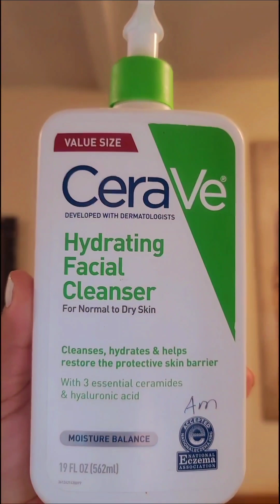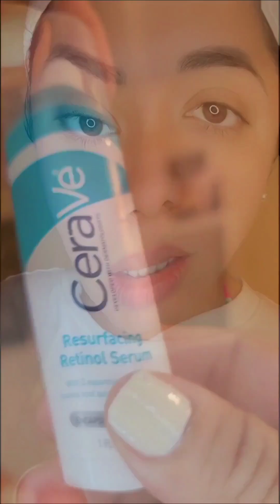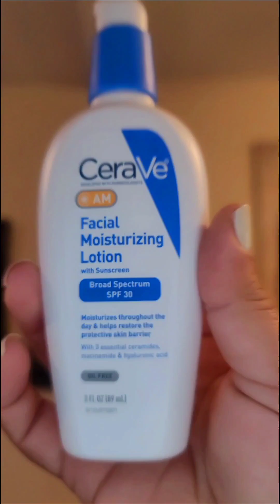Me recetaron Cerave pero mi cara 3MP30R0